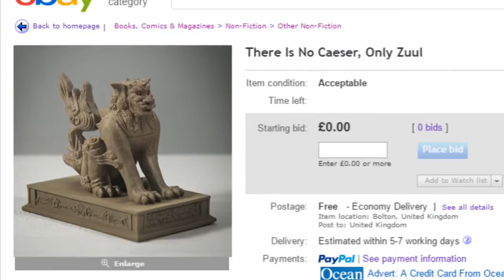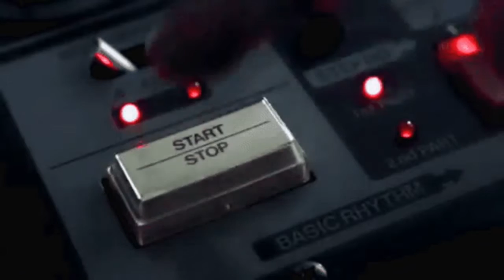Five Monster Sized Facts - Episode 14 - Godzilla Vs Mechagodzilla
Learn  5 not so well known facts about  Godzilla Vs Mechagodzilla -  bonus points if you guess the wrestlers theme in the background!

any comments and feedback always welcome, you let us know what works what doesn't and we will always try to improve!